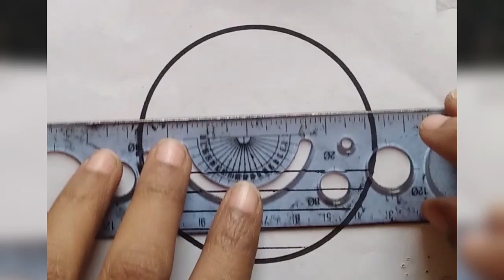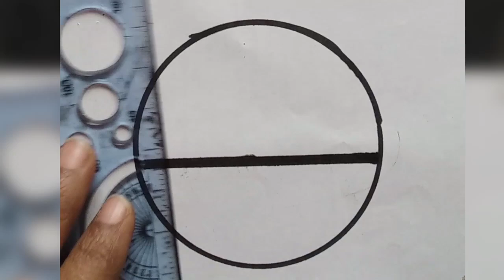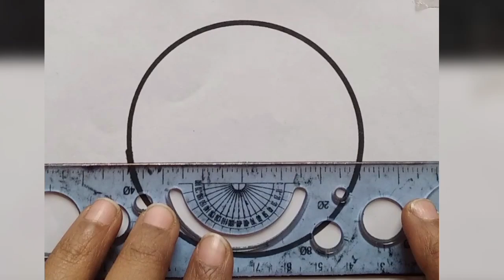How to draw easy drawing || easy circle drawing step by step fir beginners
How to draw beautiful easy  circle pencil drawing simple drawings very easy drawing step by step.It is a clear - cut,easily understood details method to help you. If you like this video please 👍like

Using materials
A4 size sheet
6B, 8B, drawing pencil
Brush pen
Cotton bugs